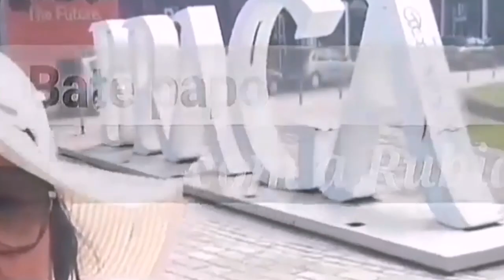Dalai Lama e o garotinho...